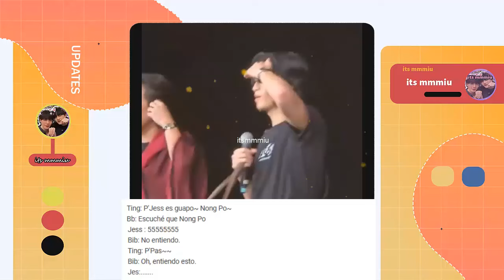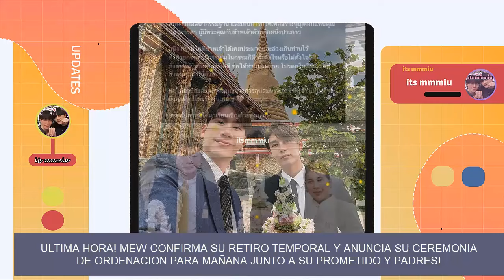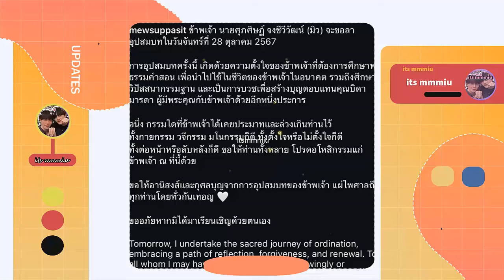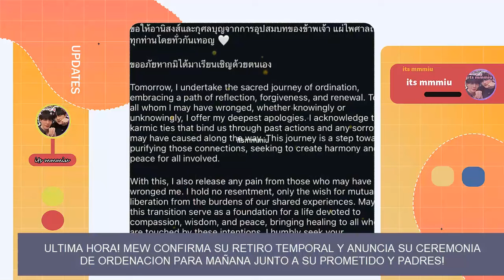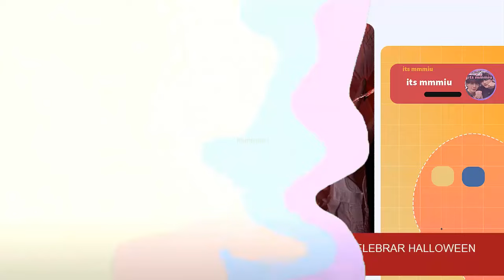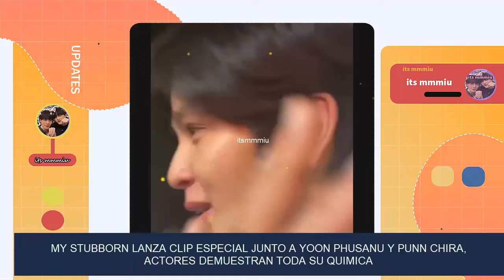SE RETIRÓ!😭💖MEW CONFIRMA ORDENACION JUNTO A SU NOVIO REAL🏳️‍🌈ACTOR PIDE DISCULPAS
Ultima hora! Mew  se disculpa publicamente😭se retira temporalmente de la industria y confirma su ordenacion junto a su prometido Tul Pakorn!🏳️‍🌈 Actor bl responde y confiesa estaban enojados💔🥺. Lo besó en vivo! 4minutes impacta a todos desde Macau! Actor aparece publicamente con su nueva pareja!, la nueva serie bl esta cerca, aqui te cuento esto y mas